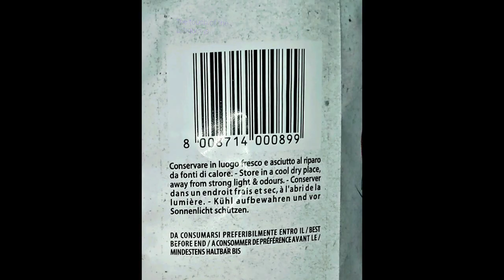potato chips with salt and olive oil review Amica Elrorado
Качественные и натуральные по составу чипсы, где место изготовления Италия. Вес 130 грамм, упаковка бумага и фольга. Сам продукт золотистый с овальной формой и приятным вкусом соли, где имеется запах жара. Рекомендовать стану.

High-quality and natural in composition chips, where the place of production is Italy. Weight 130 grams, packing paper and foil. The product itself is golden with an oval shape and a pleasant taste of salt, where there is a smell of heat. I will recommend it.